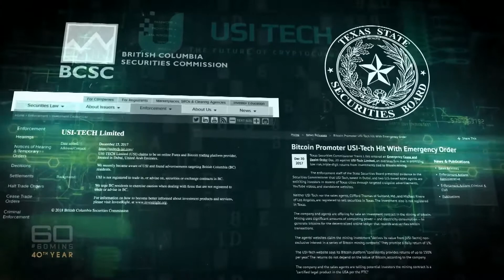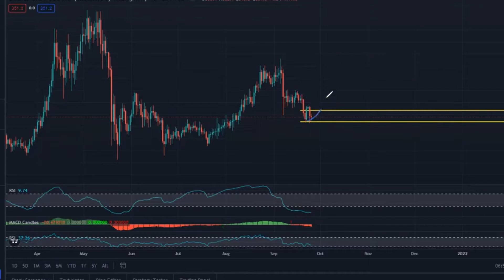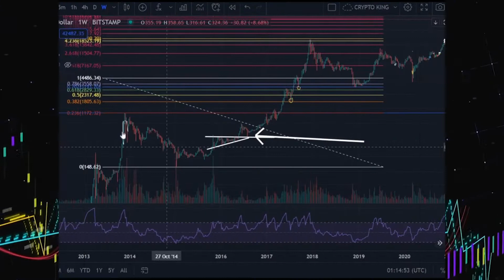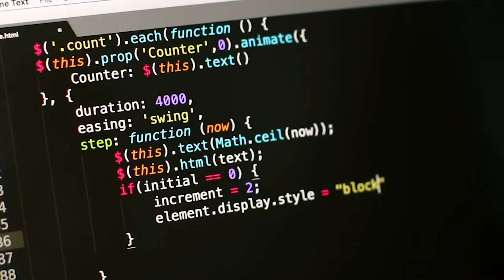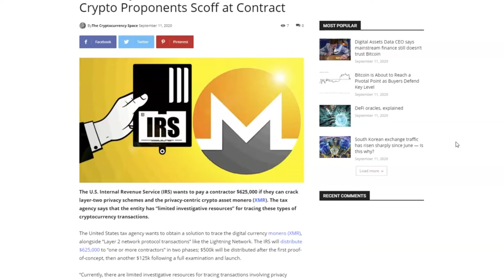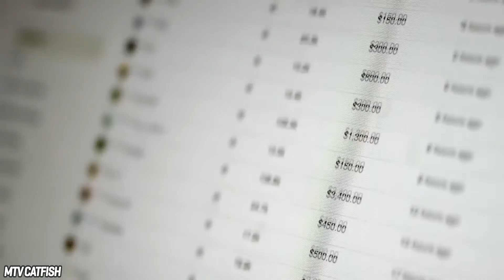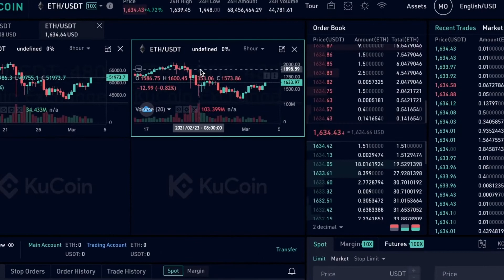Why the IRS gives you $1.25 MILLION if you CRACK Monero!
In this video, we break down why the IRS gives you $1.25 MILLION if you CRACK Monero!